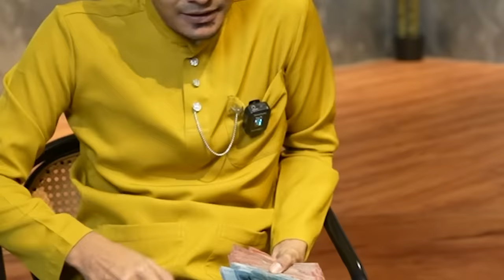BODEK BOSS AI TEAM DAPAT DUIT RAYA !!! CIEE FIENIQ MENGAKU SAYANG…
macam macam ayat yg mereka lontarkan yee untuk duit raya…